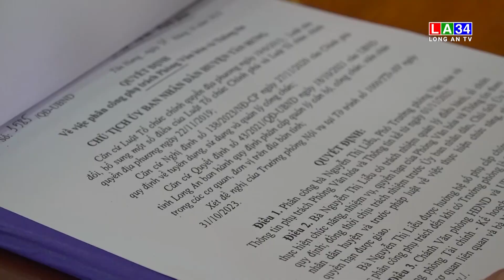Công bố quyết định công tác cán bộ | LONG AN TV